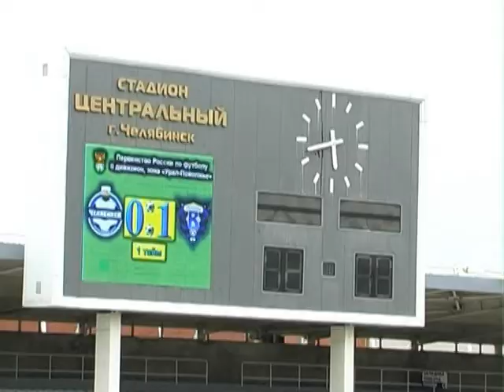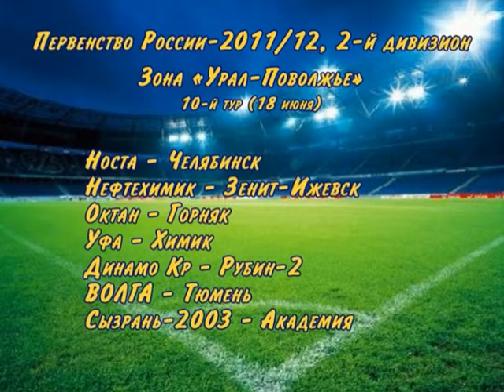12 06 11 Челябинск Волга 0 1